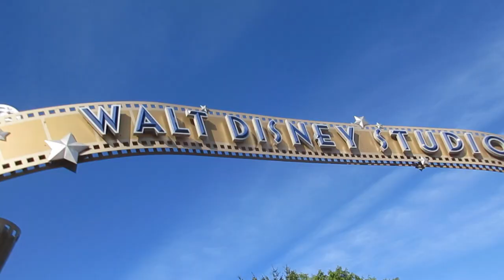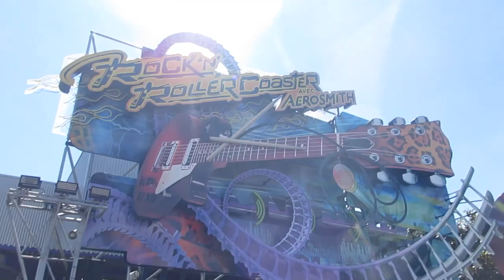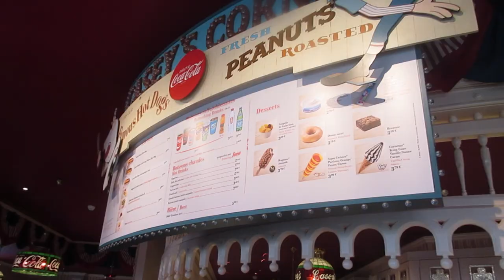DISNEYLAND PARIS | VLOG, DAY 2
On our second day we decided to spend the whole day in the two Disney Parks, riding some of our favourite rides such as Tower of Terror, Rockin' Rollercoaster and Indiana Jones and the Temple of Peril!

Filmed with:
-Canon 700D

Filmed on:
-1st August 2016